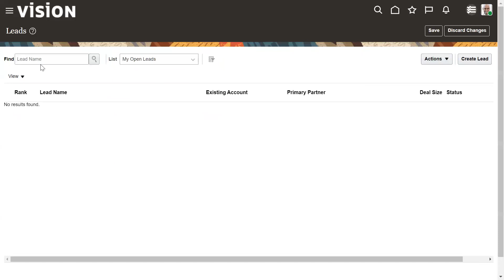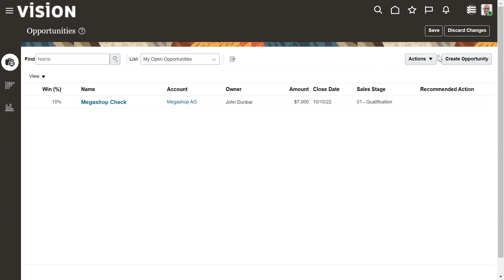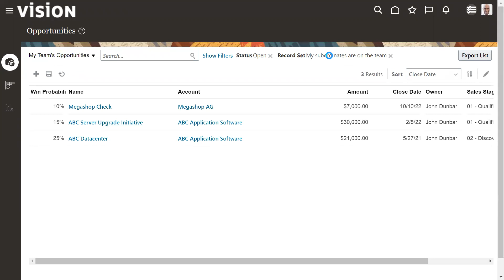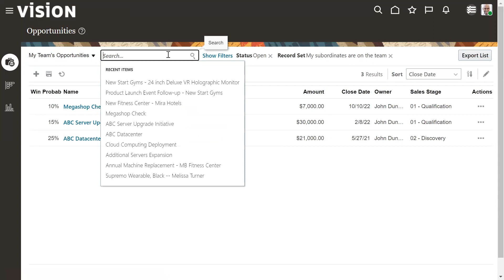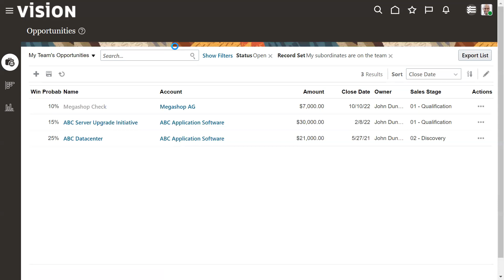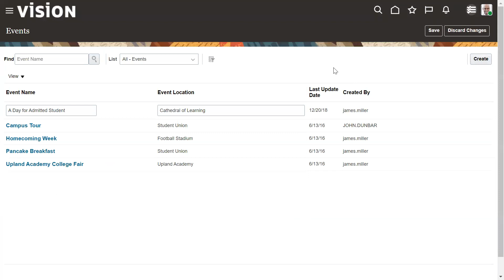Enabling Workspace powered Landing Pages in Oracle Fusion Sales Cloud | List Pages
This video explains Enabling workspace powered work areas for Oracle Fusion Sales Cloud Landing Pages